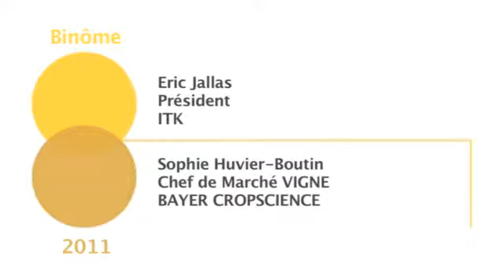Observatoire IE-Club 2011 - BAYER-ITK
Observatoire de la Relation Grandes Entreprises + PME Innovantes - édition 2011

Le produit développé est un logiciel d'aide à la décision permettant de raisonner les programmes de traitement phytosanitaires.

Pour Bayer, cet outil s'intègre dans sa stratégie de développement de solutions durables, et permet de fidéliser ses distributeurs.

Pour ITK, ce projet a permis de lancer l'entreprise à grande échelle et de se positionner comme une référence des logiciels experts pour l'agriculture.